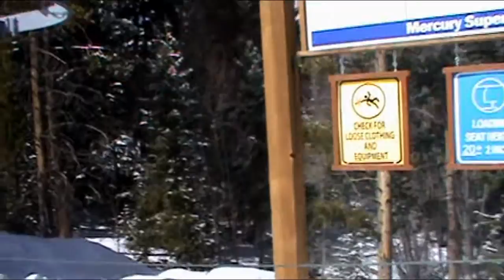Breckenridge Mercury SuperChair (03-08-16) alt